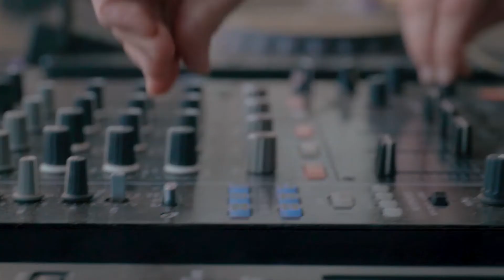AUDIOTEC LIVE @ ALIEN SAFARI (SPRUNG), SOUTH AFRICA 2017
Managed by Dj Rikam from Canada, TechSafari Records is a futurist trance label born in 2013 with its first compilation 'Dreamscape'. The label focuses on psychedelic trance (progressive and full on) and downbeat electronica. TechSafari Records has the mission to create a new story and energy, together with uniting under the same banner a music genre that knows no border, created by talented producers such as Audiotec, Voyager, Faders, Liftshift, and few others. The label, that has already built a solid reputation by the high quality music it released keeps on working tirelessly and with the same tremendous passion, for his development in America and throughout the world. “Follow your light, follow your dreams and the true spirit of your soul…”